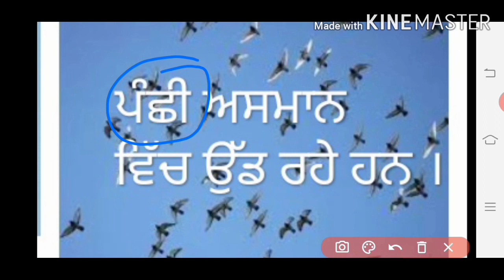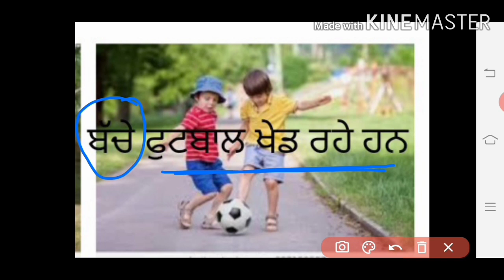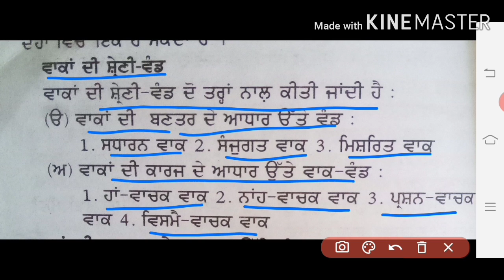ਵਿਧੇਅ# ਪੰਜਾਬੀ_ਵਿਆਕਰਨ#(ਉਦਾਹਰਣਾਂ ਸਹਿਤ)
👉*ਸਧਾਰਨ ਸ਼ਬਦਾਂ ਵਿੱਚ
👉*( ਉਦੇਸ਼ )-ਵਾਕ ਵਿੱਚ ਜਿਸ ਬਾਰੇ ਗੱਲ ਕੀਤੀ ਜਾਵੇ ਤਾਂ ਉਸ ਨੂੰ ਉਦੇਸ਼ ਕਹਿੰਦੇ ਹਨ।
*👉( ਵਿਧੇਅ )-ਵਾਕ ਵਿੱਚ ਜੋ ਕੁਝ ਦੱਸਿਆ /ਕਿਹਾ ਜਾਵੇ ਤਾਂ ਉਹ ਉਸ ਨੂੰ ਵਿਧੇਅ ਕਿਹਾ ਜਾਂਦਾ ਹੈ।
**👉👉(ਉਦਾਹਰਣ )= 👉ਪੰਛੀ ਅਸਮਾਨ ਵਿੱਚ ਉੱਡ ਰਹੇ ਹਨ।
👉ਇਸ ਵਾਕ ਵਿੱਚ ("ਪੰਛੀ") *ਉਦੇਸ਼ *ਹੈ। ਕਿਉਂਕਿ ਪੰਛੀ ਬਾਰੇ ਗੱਲ ਕੀਤੀ ਗਈ ਹੈ |
👉("ਅਸਮਾਨ ਵਿੱਚ ਉੱਡ ਰਹੇ ਹਨ |" ) *ਵਿਧੇਅ *ਹੈ ।
ਕਿਉਂਕਿ ਇਨ੍ਹਾਂ ਬਾਰੇ ਦੱਸਿਆ ਗਿਆ ਹੈ, ਭਾਵ ਕਿ ਉਦੇਸ਼ ਬਾਰੇ ਦੱਸਿਆ ਗਿਆ ਹੈ ।